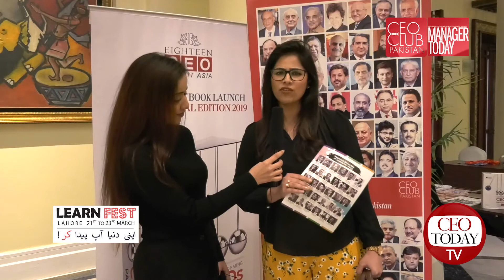Invite for Learn Fest 2020- اپنی دنیا آپ پیدا کر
CEO Club Pakistan & Management House (A State of the Art Leadership Development Institute) is launching second series of - three day learning & training, entertainment & networking festival - Learn Fest 2020 with the theme: اپنی دنیا آپ پیدا کر from March 21st to March 23rd, 2020 at Management House, Lahore.

The concept of Learn Fest 2020 Lahore is to bring peaceful coexistence, harmony & tolerance among one another. The key features of the Learn Fest are 50 + Inspiring talks, Foreign Trainers, Screening of Motivational Movies, Art Exhibition, Positive Parenting, Fire Chat with Influencer, Artist at Work, Award Ceremony by Category, Fire your boss, Launch of Young Leadership Program (YLP), Women of Substance, Sufi Nights, Leader in You & Food Court.

We had a soft launch of Learn Fest 2020 on Saturday February 29th, 2020 where more than 60 speakers came and showed their support to joining us on the launch.

You can join us Saturday to Monday - 21st, 22nd, 23rd March 2020 at the Management House, Johar Town Lahore and get a chance to enrich yourself with knowledge and learning from more than 80 Motivational Speakers & CEOs.